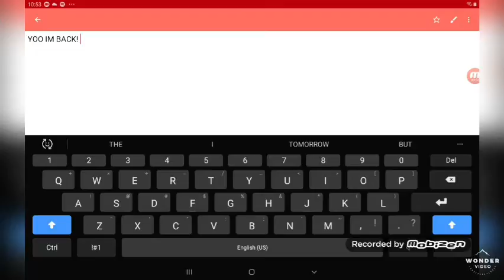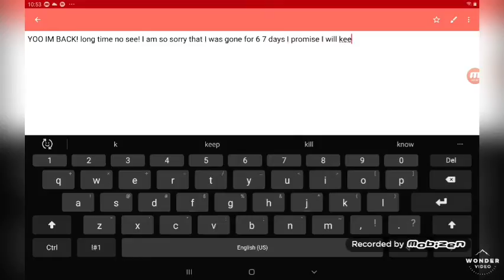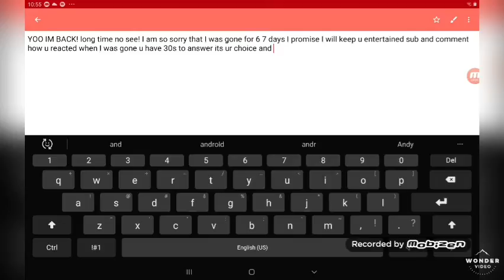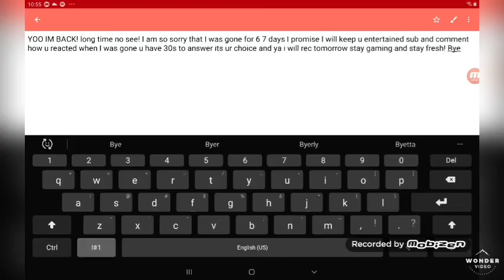I Guess I'm Back Read Desc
Sorry for the holdups stay entertained!